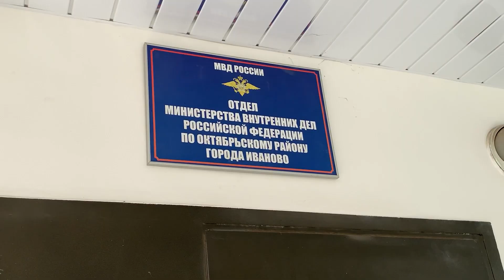Ивановец в счет давнего долга украл у знакомой айфон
Уголовное дело о краже мобильного телефона расследуют органы полицейского дознания. Фигурант, который подозревается в совершении этого преступления, не нашел ничего лучшего, как обворовать свою знакомую, к которой зашел в гости.